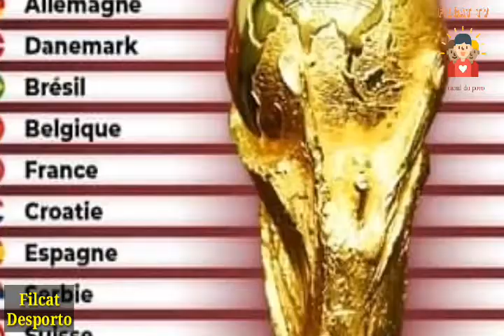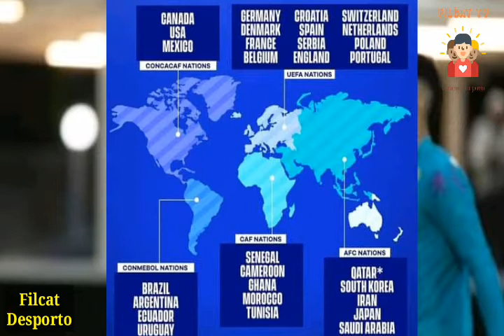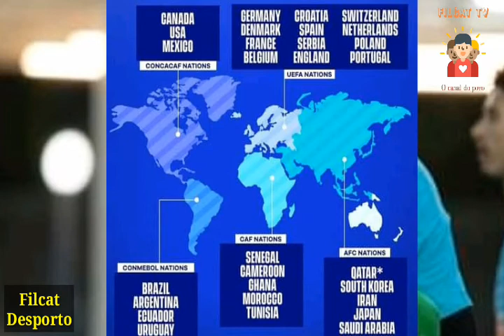Exclusivo!: Foi assim que chegaram no Qatar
Equipas apuradas para mundial Qatar 2022